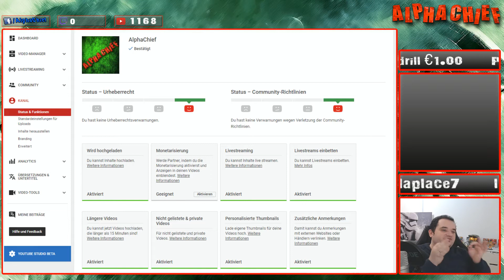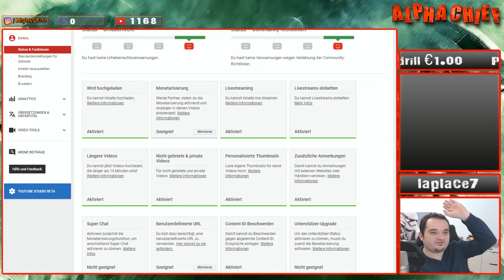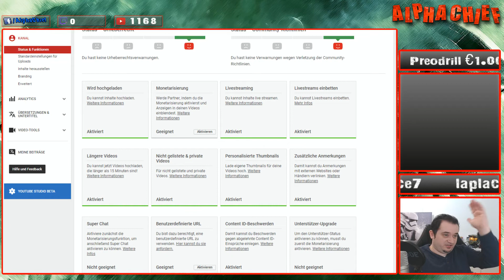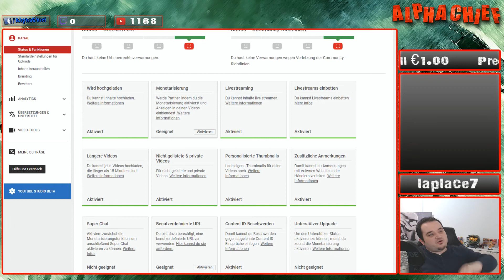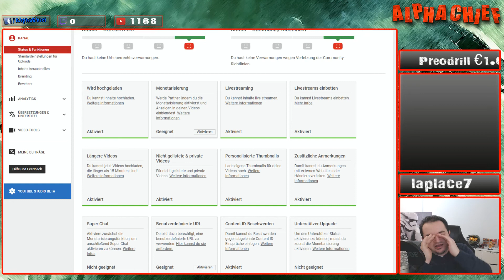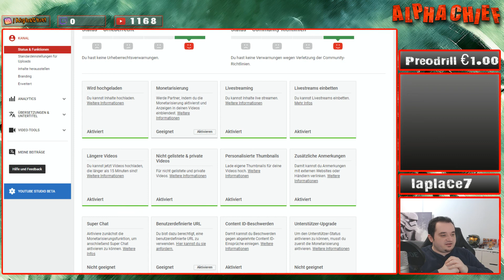ANSAGE AN YOUTUBE , IHR SPINNT DOCH – ChiefNews | ALPHACHIEF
Es wird doch immer besser auf Youtube. Wie ich es wusste, wurden noch mehr Funktionen genommen und Logan Paul darf wieder Werbung Schalten.